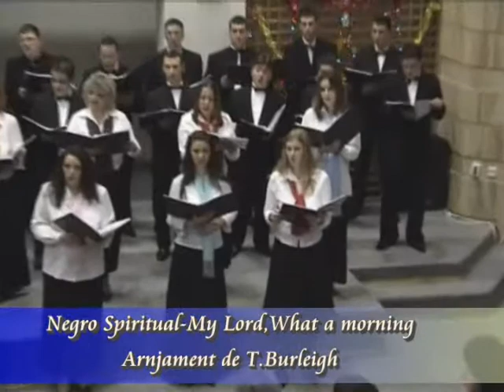Villanella - My Lord, what a mornin'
Villanella Choir, Faculty of Arts, Ovidius University, Constanta, Romania
2007 Christmas Concert.
Negro Spiritual - My Lord, what a mornin' ( arr. Henry T. Burleigh )